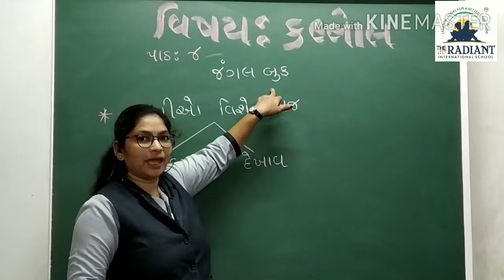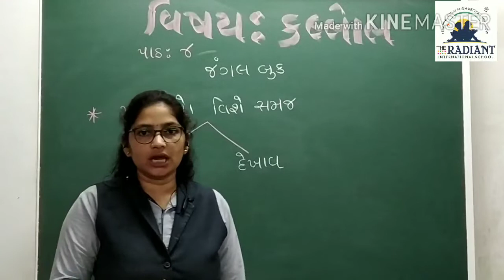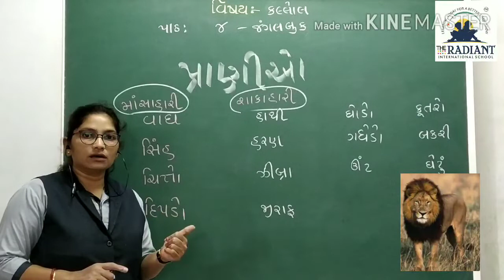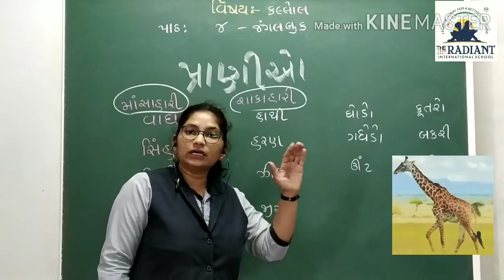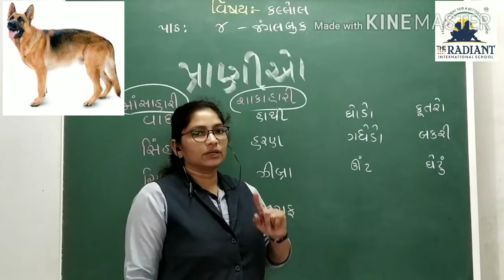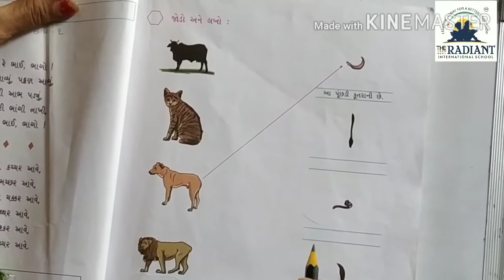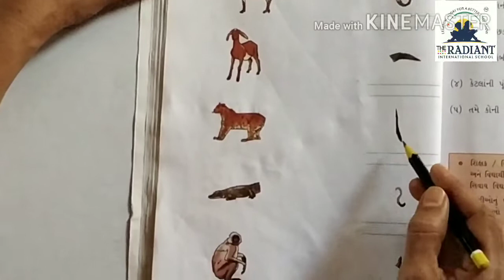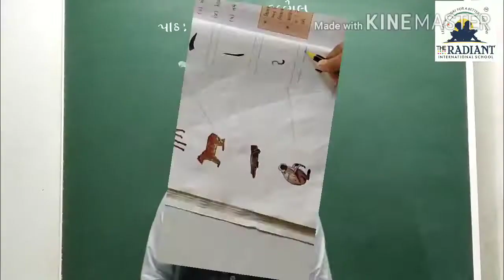G M STD 2, KALLOL, L 4 P 2